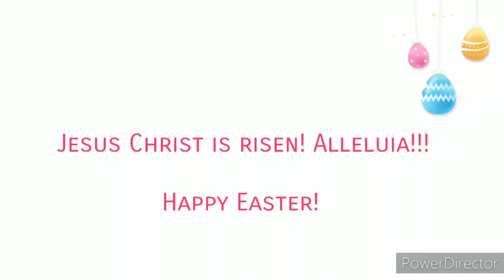𝑺𝒘𝒆𝒆𝒕 𝑺𝒂𝒓𝒂𝒉𝒏𝒂𝒅𝒆 ~ "Hyfrydol" Tocatta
Happy Easter 2021! :D

Organ info:

The Marshall & Ogletree (Opus 5) organ in Ave Maria, FL was inaugurated in 2009 on the Feast of the Annunciation. This all-electric organ has 65 Engraved Stops plus 98 Alternate Stops. 44 of the speakers of the organ's 48-channel sound system are placed in an array on the back wall of the Church.